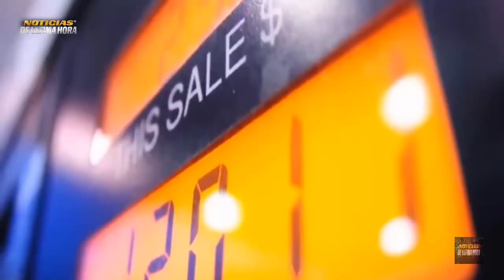ÙLTIMA HORA DONALD TR4MP PROMETE ACABAR CON la G.U.3.RR.4. EN 1 DIA Guerra rusia ucrania 2023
Noticias 5 marzo .Noticias ùltima hora Hoy 5 marzo de 2023 news today noticias en vivo Noticias internacionales hoy 5 marzo de 2023

noticias usa
news today
war russia ukraine zelenski
noticias ugledar
noticias soledar
compra himmarsrussia
submarino rusia
submarino otan